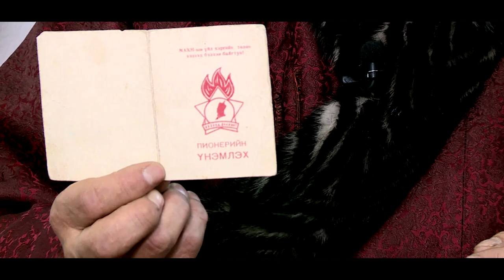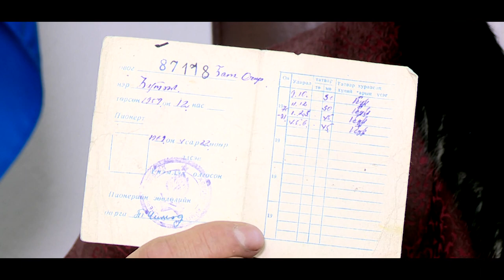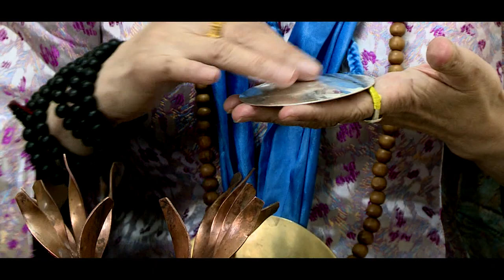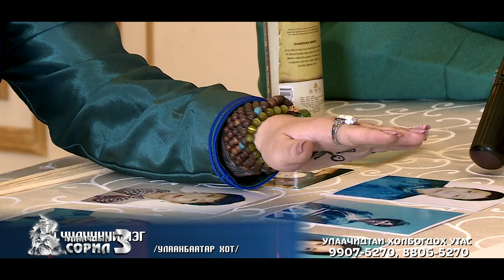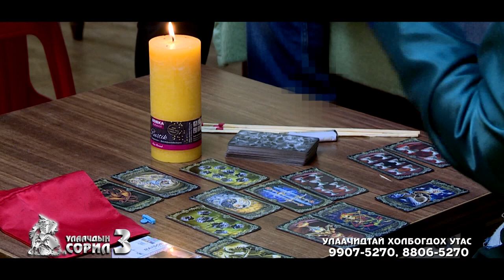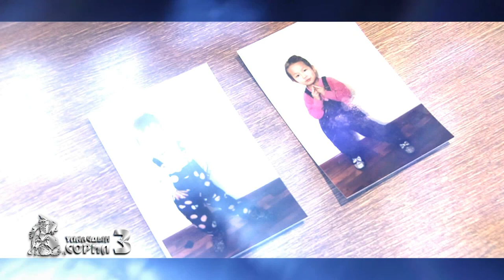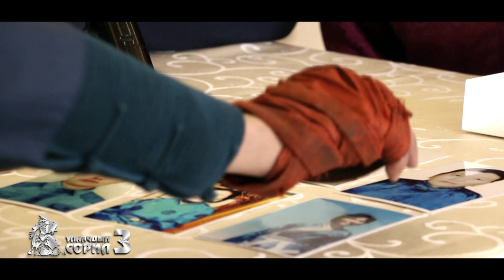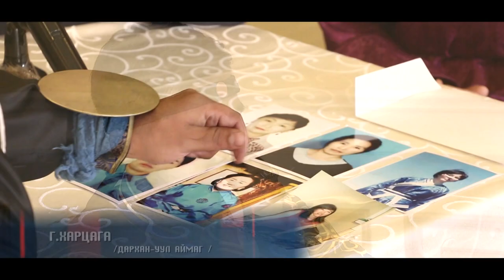"Улаачдын Сорил-3" нэвтрүүлгийн 19-р дугаар